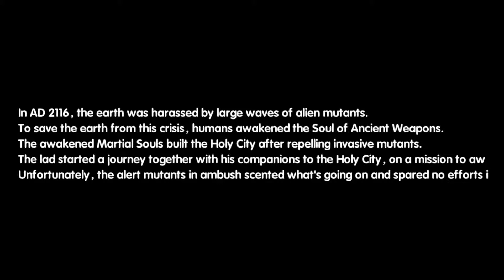X Mercs Reborn (An Anime You Can Play) iOS/Android Gameplay Trailer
Your loved girl is killed by the alien mutant, you are so sad but you have no power to revenge! Feel the sense of incapability? Hate the world? Or hate yourself? Then, OUTBREAK! Awake your special ability as a Mercenary! Find yourself in X Mercs-Reborn and find your loved here!

Overview
This is a turbulent world where wandering alien mutants in all places, but also it is a miracle world that human beings getting awaken by resist evil mutant's invasion. Unfortunately, power does not bring light back, it push mankind into the hell. As time goes by, those who get special ability start to fight for entitlement. Now there're 3 factions: Sage Alliance, Spirit Alliance and Demon Alliance with brilliant Mercenaries in each one so they keep a delicate balance. But the key to decide which faction is the most powerful is YOU!

Feature 1: Free to Get All Top Orange Cards, Gift More than 10,000 Diamond at the First Week
In X Mercs-Reborn, there're 7-day new server events in which you can claim many free gifts there and even the top Orange Mercenary in the game! By other free events, you can collect up your whole orange team members and more than 10,000 Diamond (the currency in game). More play more gifts!

Feature 2: Movie-like Graphics
Brand-new IP, exquisite graphics, free scaling, 360-degree camera… these outclass normal movies. Seeing is believing. We are looking forward to your participation!

Feature 3: Unique Tavern System
Meet your girl in the tavern. Train with her to boost power. She will be a good help hand for battles.

Feature 4: Strategy Talks
X Mercs-Reborn is a strategy card game that focus on equality and strategies. Mercenaries from the three factions include attack/defense/support types can be arranged into diverse formations. In X Mercs-Reborn you can't judge players' power simply by their characters or formation but their ability to hold the whole battle!

Feature 5: An Anime You Can Play
This is a game that shows anime while there's a story. Moreover, you can say your word as it is featured with in-game comments even it's in a battle, this game has the Japanese-styled SNS gameplay!